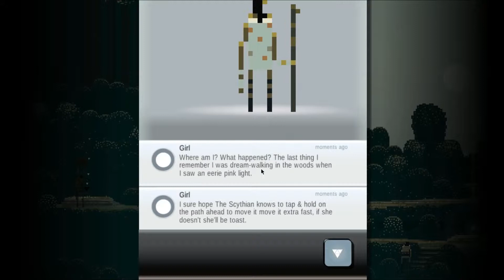Sword & Sworcery - 07: Our woeful errand is at an end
Hello Ladies and Gentlemen of the Pack, and welcome to this Let's Play! of Sword & Sworcery, a point and click RPG of pixelled awesomeness, reminiscent of The Legend of Zelda! Join me and the rainbow loathing Scythian as we encumber ourselves with the burdensome book known as the Megatome and discover the malice of Mingi Taw.

Also, enjoy my unexpected jam session with Jim Guthrie as we play "And We Got Older" by Jim Guthrie